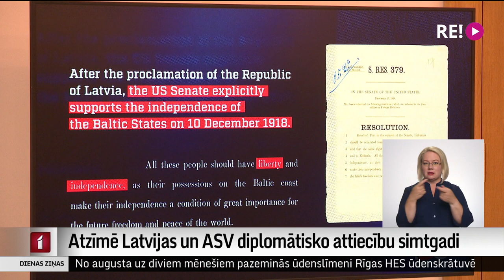Atzīmē Latvijas un ASV diplomātisko attiecību simtgadi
Saiknes starp ASV un Latviju nav pārtrūkušas ne mirkli pat smagajos PSRS okupācijas gados. Arī tagad, kad tuvu Latvijas robežām plosās Krievijas sāktais karš Ukrainā, attiecības ir tik ciešas, kā jebkad agrāk. To šodien īpaši uzsvēra Ārlietu ministrijā, kur atzīmēja Latvijas un ASV diplomātisko attiecību 100. gadadienu. Un vairāk stāsta Ina Strazdiņa.